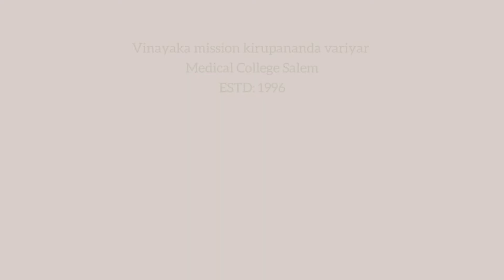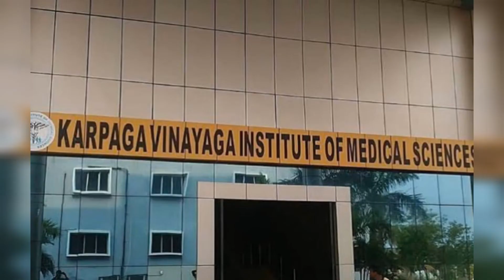Top Medical Colleges in Tamilnadu | 2022 | Non - Government